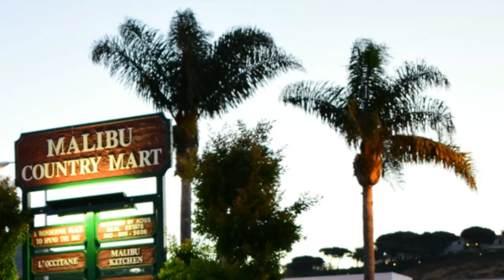The Halloween Edition of Wheels & Waves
A fun time at this months Wheels & Waves for the month of October. We had celebrity guests Tony Dow (Wally from Leave it to Beaver) and Paul Moyer (Retired Local Newcaster) in attendance and their fantastic cars they came out in.

Don't miss our next one on Sunday, Nov. 19, 2017.

Come hang with Fireball Tim, Ken of Wikd Kustoms, the crew from The Automobile Driving Museum, Michael from The English Car Company and Wes from The Daily Driver Project. Bring out your cool ride or just come to hangout and checkout some cool cars.

It all goes down from 7am to 9am at Malibu Country Mart, 3855 Cross Creek Rd., Malibu, CA 90265.

Can’t make it out to this one, put it on the calendar for next month, cause we have this shindig every 3rd Sunday of the month.